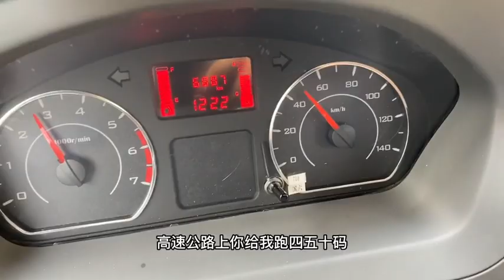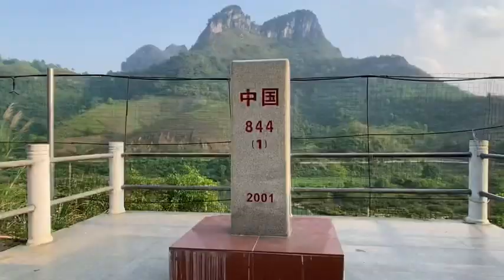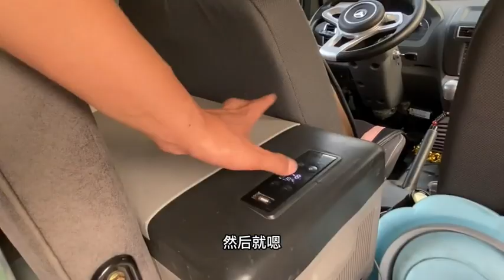环游219国道买条罗非鱼吃，老板居然用红眼木砧板杀鱼，真牛！